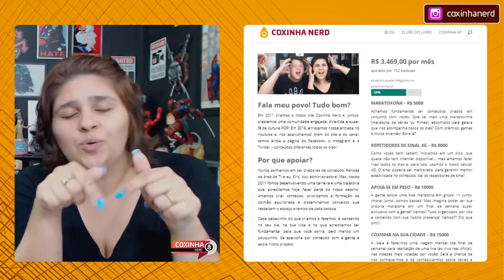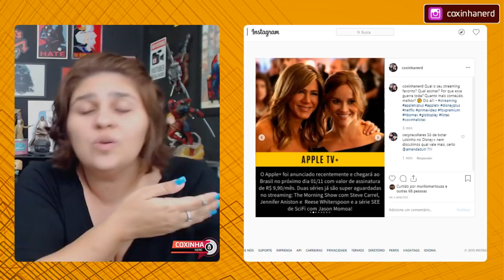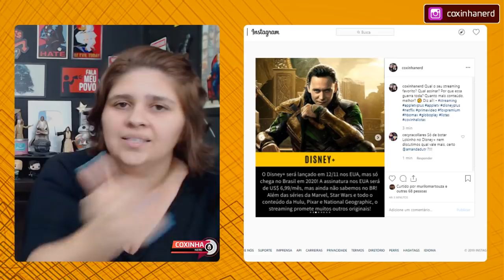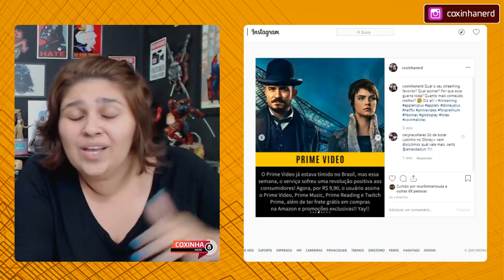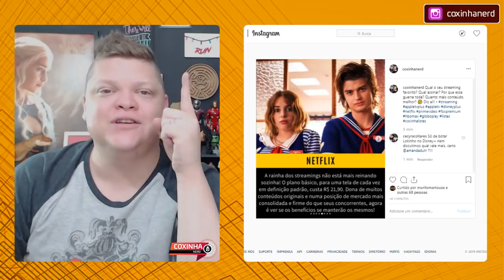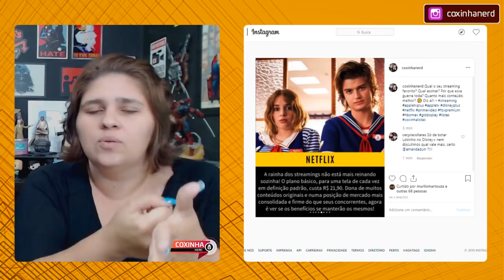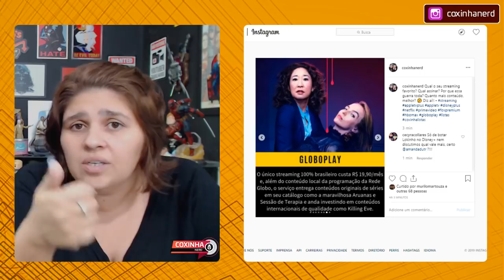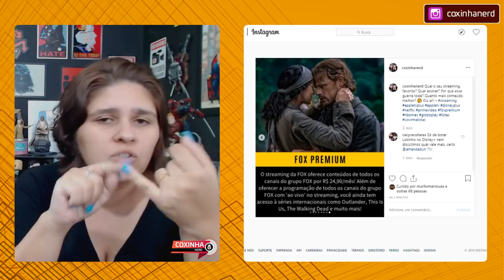GUERRA DE STREAMING 📺 TODOS CONTRA A NETFLIX! | COXINHA NERD